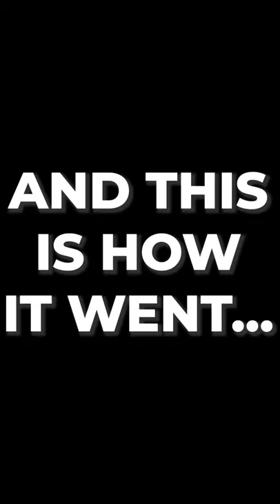Which Bot is the Best Bot in Rocket League?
In this short, I show highlights from my 16 player bot tournament to find out which bot is the best bot in Rocket League.